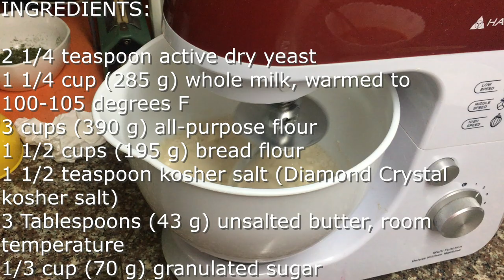PANDESAL | LUTONG BAHAY | FOOD VLOG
INGREDIENTS
2 1/4 teaspoon active dry yeast
1 1/4 cup (285 g) whole milk, warmed to 100-105 degrees F
3 cups (390 g) all-purpose flour
1 1/2 cups (195 g) bread flour
1 1/2 teaspoon kosher salt (Diamond Crystal kosher salt)
3 Tablespoons (43 g) unsalted butter, room temperature
1/3 cup (70 g) granulated sugar
2 large eggs, lightly whisked
breadcrumbs, as needed

INSTRUCTIONS
Dissolve yeast in warm milk. Add 2 teaspoons of sugar. Stir to combine. Let stand for 5-10 minutes until yeast has activated and mixture is foamy.

In a large bowl, whisk together all-purpose flour, bread flour, and salt. Set aside.

 Pour yeast mixture into the bowl of a stand mixer fitted with a hook attachment. Add remaining sugar, butter, and lightly whisked eggs.

With the mixer running on low speed, add the flour mixture in three additions. Once all the flour has been added, increase speed to medium. Continue to knead until dough comes together to form a smooth ball.

Remove from mixing bowl and transfer to a lightly oiled bowl. Cover with plastic wrap and let dough rise at room temperature for 1 hour, until dough has doubled in volume. Punch dough down and divide into equal parts.

Roll dough into balls and dip the top of the bread roll into breadcrumbs. Place rolls breadcrumb side up on a parchment lined 18x13-inch baking sheet. Cover dough with plastic wrap to prevent from drying out. Allow bread rolls to rise for 20-30 minutes, until bread rolls have puffed up.

Preheat oven to 350 degrees F. Remove plastic wrap and bake for 20-25 minutes until fragrant and golden brown. Eat bread rolls warm or at room temperature.